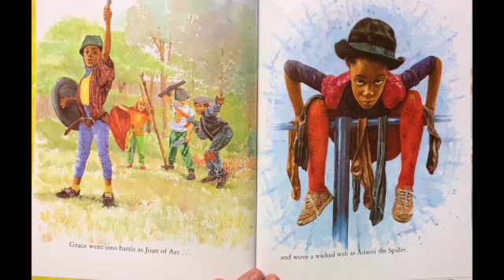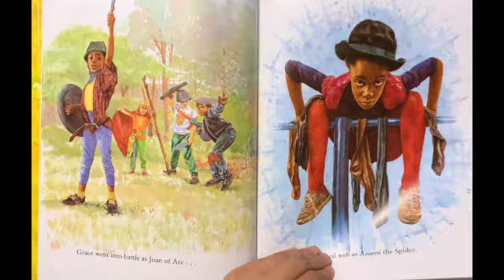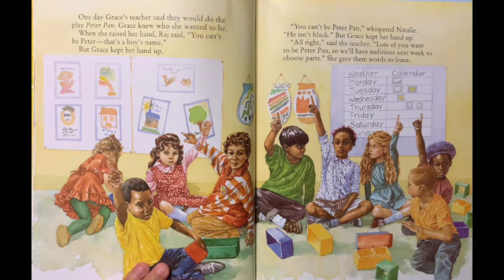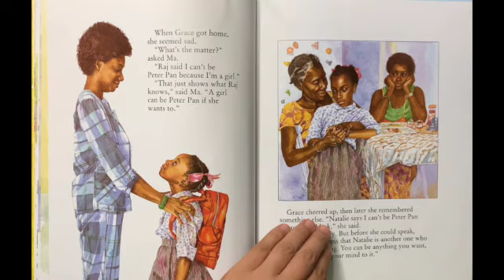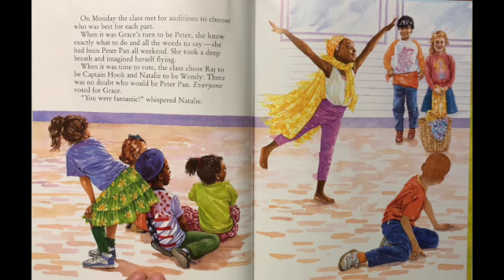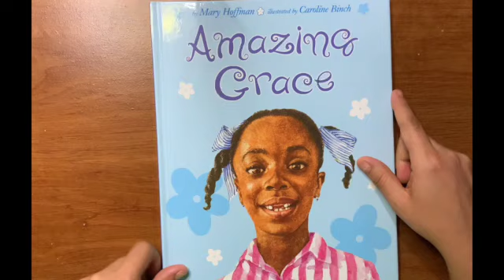Amazing Grace 💜 Children's Cozy Read Aloud 📚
On today's adventure, Grace loves to act and she really wants a part in the play. She is discouraged by her classmates, but she continues to practice and not give up! Follow along to see how the story ends.